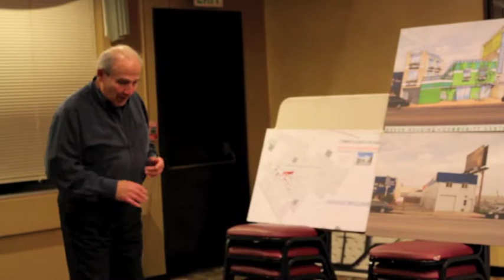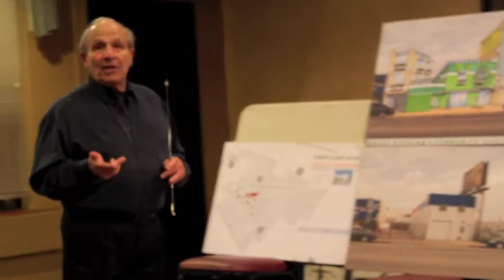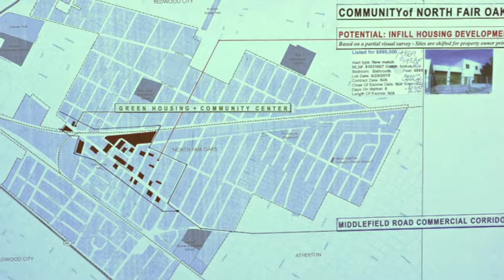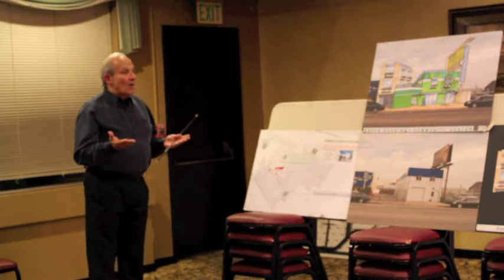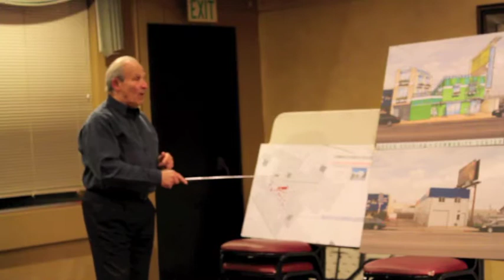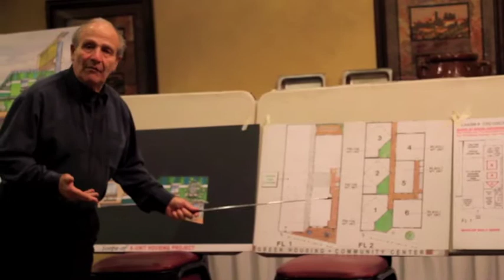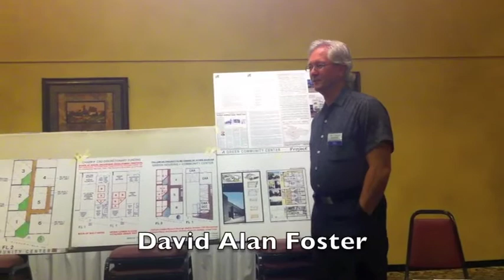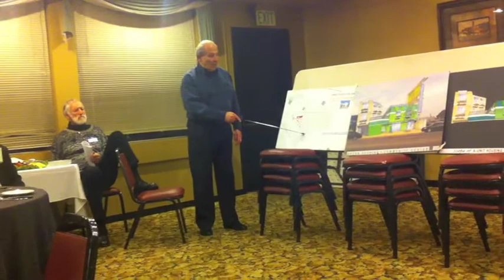Green Housing + Community Center: Morton Frank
Archit